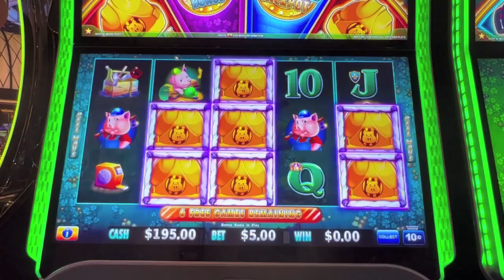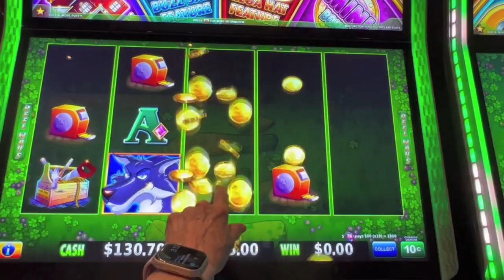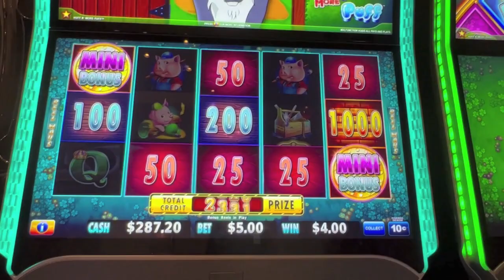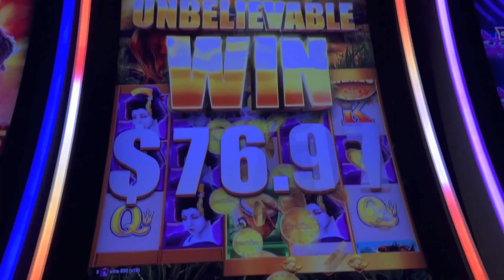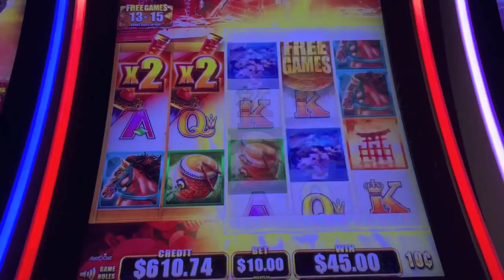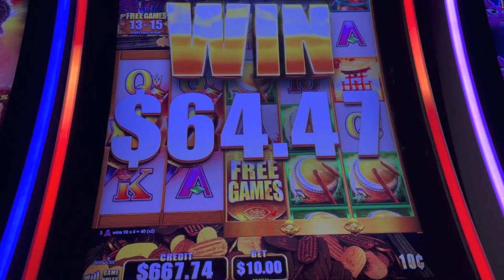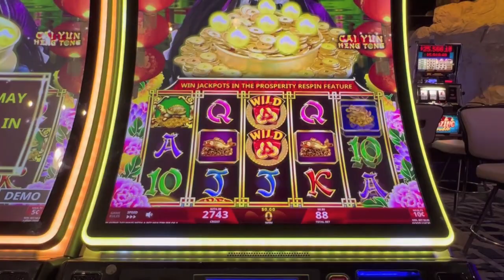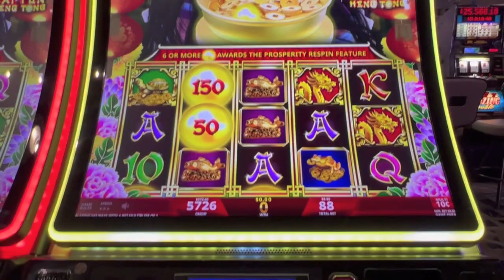First Spin Bonus Huff N More Puff! Wild Wild Samurai & Prosperity Link Bonuses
First spin bonus on new Huff N More Puff and bonuses on Wild Wild Samurai and Prosperity Link.